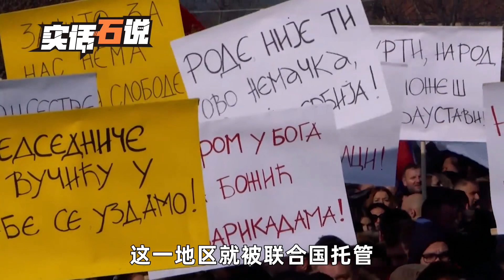武契奇发出危险信号，恐怕来自这两方面，巴尔干火药桶不要被引爆